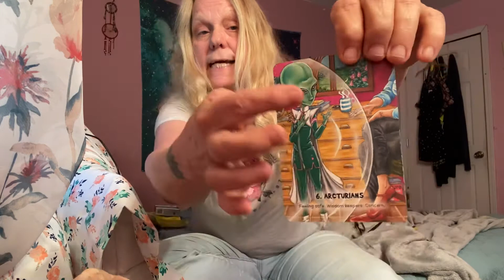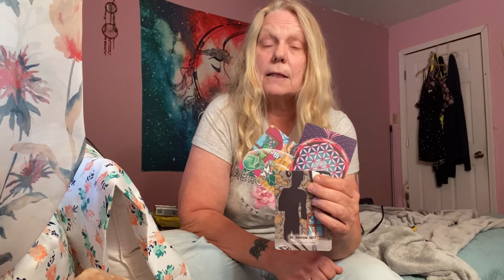justinjohnson straightdropp corneliussmith youngdolph tarotreading memphis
Todays court hearing tarot reading